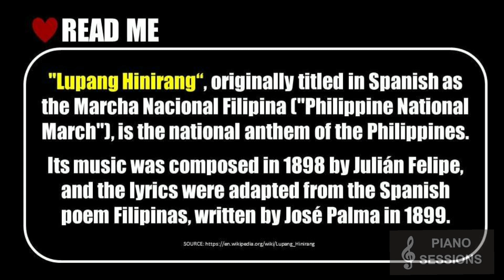Philippine National Anthem - "Lupang Hinirang" | Piano Cover (w/ lyrics) | Piano & Choir Music Ver.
Calm and soothe the soul by listening to this piano cover.
DETAILS:
00:04 - Short Background
00:17 - Piano Cover
01:36 - Thanks in advance!